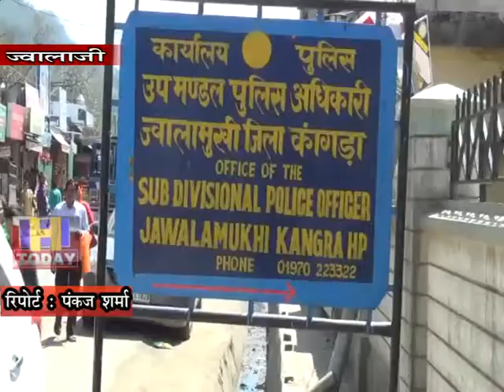6 SEP N 9 b 2 366 grams of Charas recovered from a youth in Jwalaji-Nadaun Road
गुप्तचर विभाग के स्टेट नार्कोटिकस कंट्रोल सैल की टीम ने ज्वालाजी-नादौन रोड में मझींन चौक पर तलाशी के दौरान एक युवक से 366 ग्राम चरस बरामद की है। चरस के साथ ही उक्त टीम ने युवक के पास से 7430 रुपए की नकदी भी कब्जे में ली है। कार्रवाई अमल में लाने के बाद उक्त टीम युवक को पकड़कर ज्वालाजी थाने में ले आई व इसके खिलाफ यहां मुकदमा दर्ज करवाया गया।